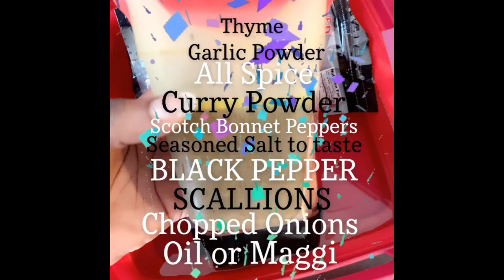CURRY SHRIMP AND RICE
Back again with a tutorial no one asked for! This time we’re cooking up Curry Shrimp over Rice, YUM! We used our local grocery store shrimp. The scotch bonnet pepper came from JERKLIKEUS. Yes, that is one of the peppers they’ve just recently sent me! It tasted so great and it wasn’t to spicy!!